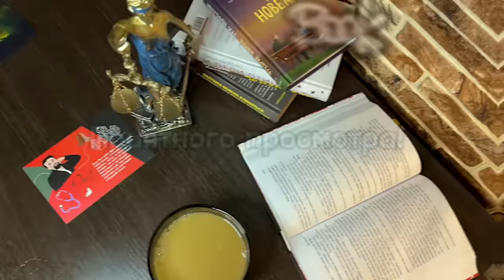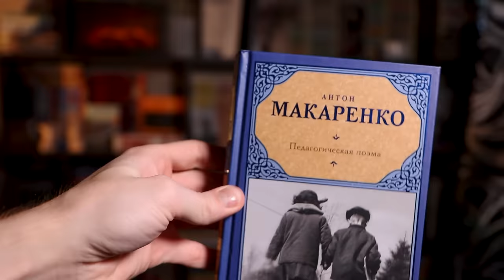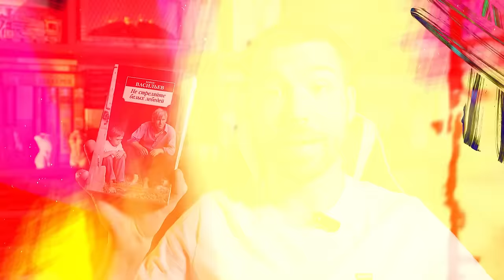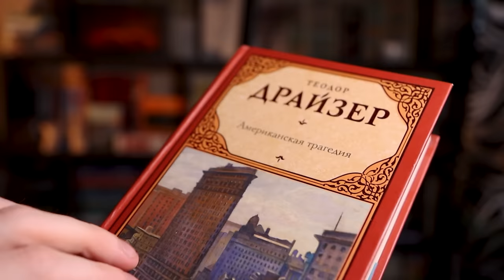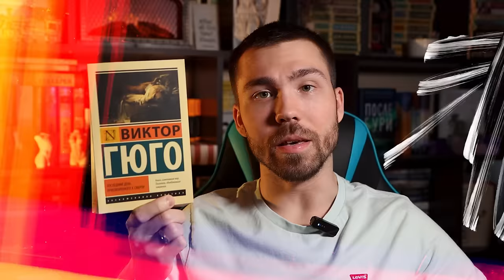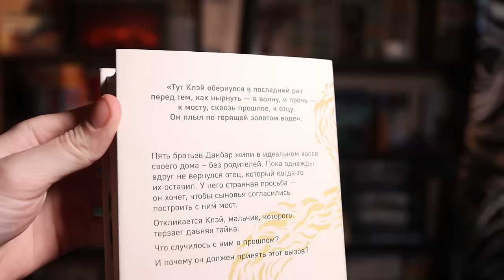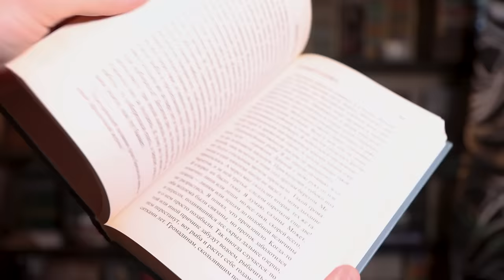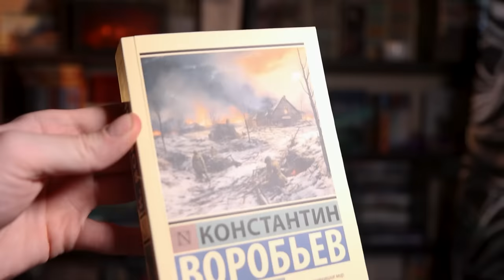11 любимых книг из классики | лучшие книги на полках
Очередная подборка по теме "лучшие книги на моих полках". Сегодня посоветую вам те книги, которые влюбят вас в жанр классики и вы потом оторваться не сможете:) Конечно, мнение субъективное...

Что добавите сюда? Согласны с моим выбором? Уже отправились покупать новые книги?👇🏻

Твои книги заговорят нашими голосами🎙️

тэг: любимые книги

Тайм-коды:

0:00 - поехали
0:44 - не забудь про лайк и подписку:)
1:14 - Драйзер, ну это шедевр!
3:01 - Макаренко
4:43 - кто-то... Без него не может существовать подборка
6:51 - Васильев, не военная проза
8:28 - Драйзер, второй раз?
10:29 - номинация «провокатор канала!»
13:26 - Гюго...
15:00 - Стейнбек – гений
16:54 - не ожидали увидеть современную прозу?
19:06 - Оруэлл, и даже не «1984»
20:50 - король ужасов
22:49 - новая книга (я в восторге)
24:14 - поздравляю, теперь идём покупать книги:)